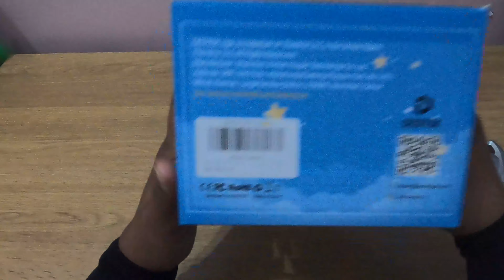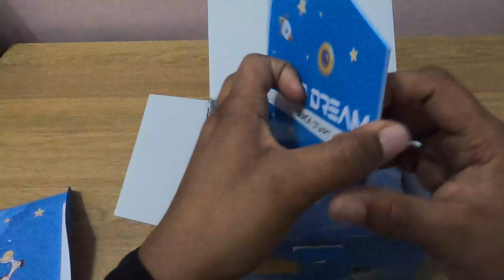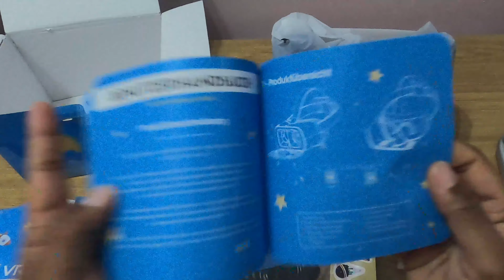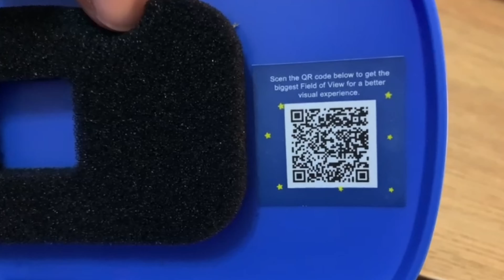DESTEK Kids VR headset unboxing/Autistic child's first VR experience /from Amazon £31.40 on offer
***This is not paid promoted video***

If you are thinking about buying any gift to your children, this Kids friendly VR headset is the cheapest and best. Beautiful outlook and serves the purpose for £30. This is a phone inserted headset.
We also provide personalised 360 degree video creation and processing for you to have immersive experience in your VR headset. VR can be used in many different ways in our day to day life.

Virtual Reality (VR) is being used to better the lives of senior citizens all over the world by reducing loneliness, improving their mental health and transporting them to far-flung places without needing to leave the comfort of their home. The use of technology allows exposure in the “real world” to train social skills in a virtual environment (EV) controlled, repeatable and safe.

[Great Gift For Kids& Easy to Use] Coolest Premium Gift for children as a surprise in festival like Christmas,Halloween,Easter,Birthday etc. DESTEK VR Dream headset with exquisite dreamy design, beautiful appearance, easy to setup and use,just download a VR App into your phone, and place phone into the headset to get start your VR adventure trip. It's suitable for kids with 5-15 years old.
[Anti-blue Light HD Lenses for Kids Eye Protection] VR Dream headset adopt 94% light transmittance ,anti-reflective and anti-blue light coating lenses to achieve sharp HD images, preventing eyestrain and maximize kids eyes protection.Move the pupil adjustment button and the focal length button under the vr goggles to get a clear and comfort image.
[Comfortable & Lightweight] DESTEK VR goggles, special designed for children, the appearance of the universe starry sky art design style looks very beautiful and cute.This Virtual reality headset is very lightweight,only 11.3oz. Ultra-soft washable face pad and adjustable head strap can be easy to operate , make it comfortable to wear.
[Bluetooth Controller and Trigger Button for Better VR Interaction] First choice for play VR games.The trigger button provides you with a better interactive experience for shooting games. The bluetooth remote controller accompanies you to avoid all the enemies and destroy them with truly immersive Augmented Reality.Both take more fun to games, enhance interactivity and entertainment. *Note: Bluetooth remote controller does not support daydream apps.
[Wide Compatibility & Immerse VR Experience] Compatible with 4.7-7.2 inches screen phones, such as for iPhone 12/Mini/Pro/ Max/11/11 Pro/XR/X/Xs/8/7/6/Plus, for Samsung S20/S20 Ultra/S10/9/8/7 Edge/Note 10/Plus/10/9/8/A20e/A50, Huawei /Xiaomi/HTC/ LG/ Oneplus android phones etc. 110°field of view, which offers excellent depth and perception, creating a truly mesmerizing and immersive VR experience.